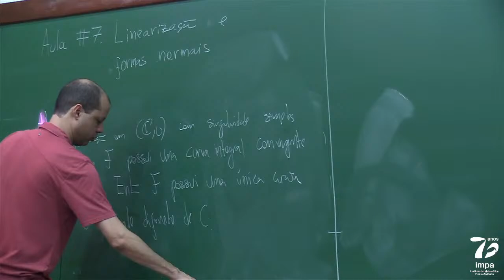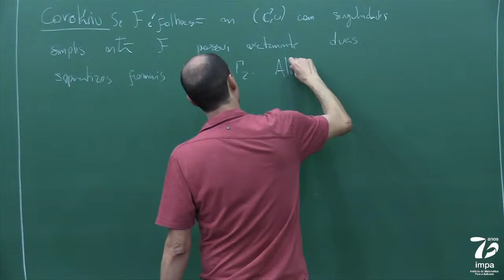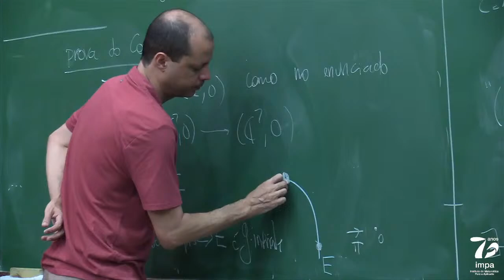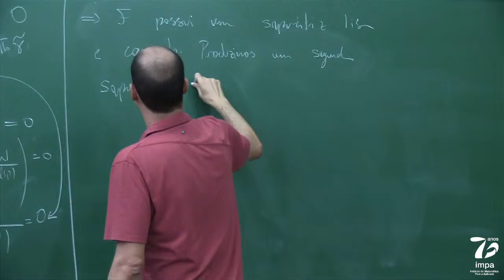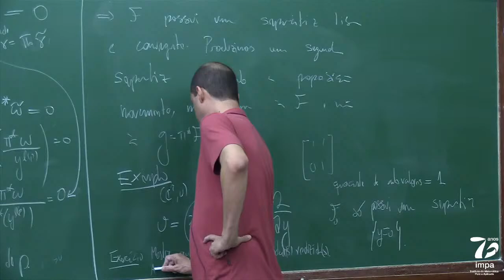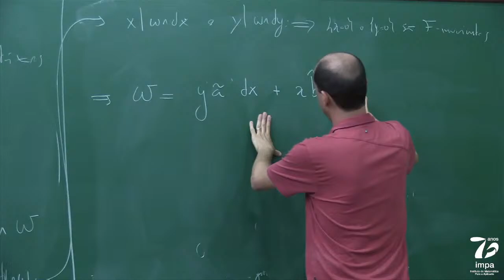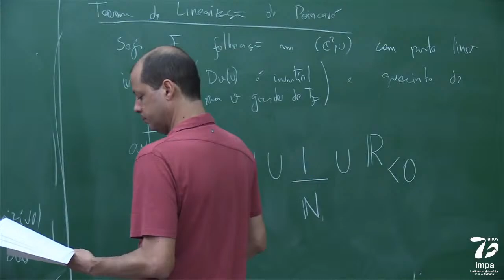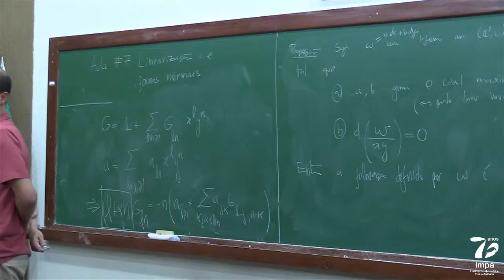(11/04/2022) - Doutorado: Introdução às folheações Holomorfas - Jorge Vitório Pereira - Aula 07